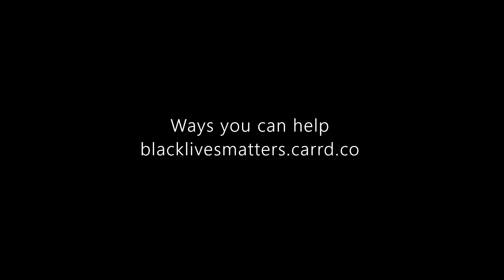Float Point - Together We Grow (WIP)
Hey guys, I hope you’re doing well during these dark and confusing times.🖤

When I saw the George Floyd video, I cried, then got very mad... :( How could someone do such a thing?! This happens way more than it gets documented, but seeing it on footage, like THAT, with other cops surrounding him LETTING IT HAPPEN... “I can’t breathe”. We can all agree that it was horrific... the very force who is there to serve and protect is murdering civilians in the streets because of the pigment of their skin... RIP George, Ahmaud, Breonna, and anyone else afflicted by this nonsense.

With that being said, I’m SO proud of us standing up for what’s right and fighting against police brutality. with all the love and support from across the globe, protesting, signing petitions, donating, and more, we’re stronger together. I wrote this song about that.❤️🧡💛💚💙💜🖤🤍🤎

Racism and discrimination is still present, and we need to keep on fighting. Here's how we can help

If you wanna download this song, it's available for "name your price" at my bandcamp. Profit made from the track will be going towards the black lives matter fund and to the victims mentioned above. (but bandcamp takes a small chunk, so if you’d prefer to donate the full amount, I would just download this for free and donate to something nice of your choosing :p)

Stay strong, friends. 💪🏼 Peace and love, let's strive for it.

Lyrics:
Let the man go
Give him his voice back

They say Justice is blind
But she’s gotta see this
Serve and protect us all

The truth will be told

Take off your knee
We’ll take our voice back
And sing for our hearts to be set free

This mad world sees red
With all of its violence
What’s the colour of change?

The system must choke
Together we grow
In time, we will know

For justice
For peace
Stand up
Let’s go